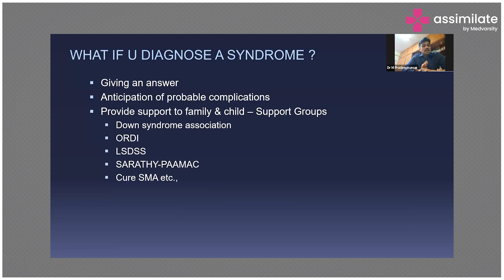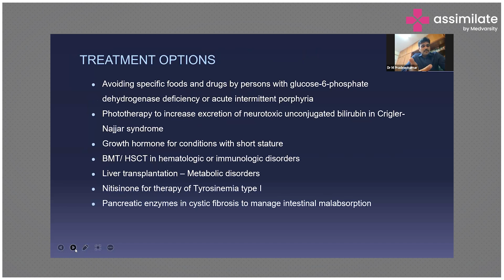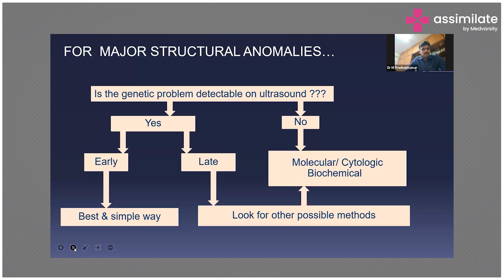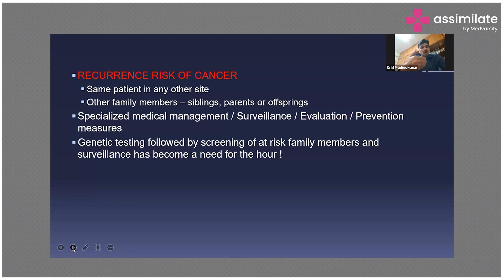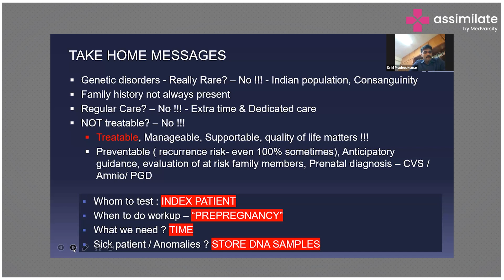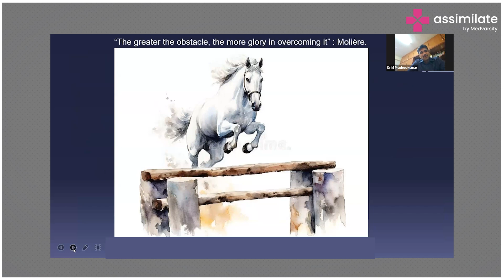Latest Treatment Options in Medicine | Medical Case Discussion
Treatment options for genetic disorders are diverse and tailored to each condition's unique challenges. Symptomatic management plays a key role, focusing on alleviating the effects of the disorder. This often involves a combination of medications, physical therapies, and lifestyle adjustments to enhance the individual's well-being.

Emerging technologies, such as gene therapy, offer innovative solutions by targeting the root genetic cause. As research progresses, groundbreaking methods hold promise for correcting genetic abnormalities, pointing toward a future with increasingly advanced and tailored interventions.

Dr. M Pradeep Kumar, Consultant Pediatrician and Geneticist, Geneomm Medical Center, Coimbatore, briefs us on the treatment options for genetic disorders.